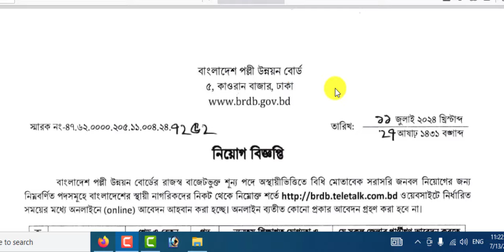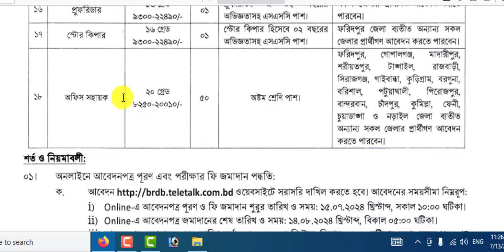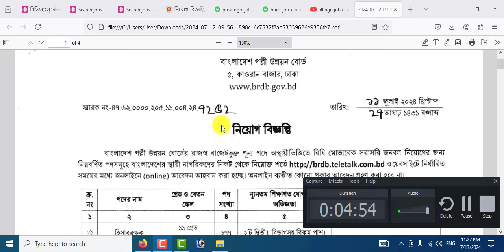পল্লী উন্নয়ন বোর্ড এ বিশাল নিয়োগ 2024 ।। brdb gov job circuler 2024.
আসসালামুআলাইকুম,

ধন্যবাদ সবাইকে.